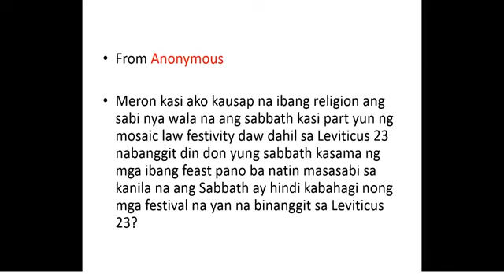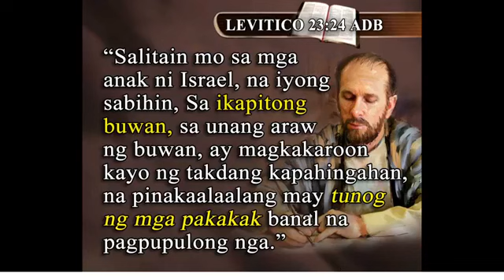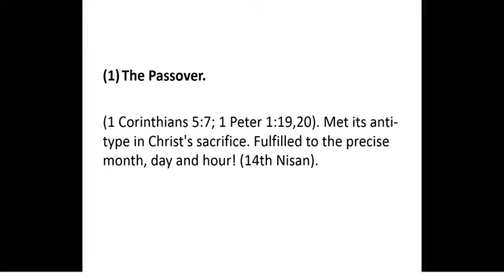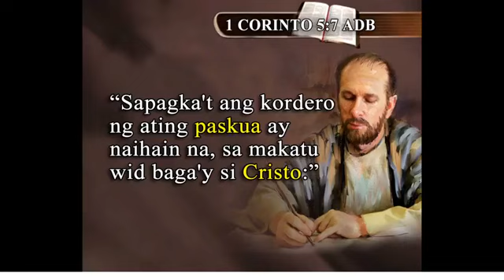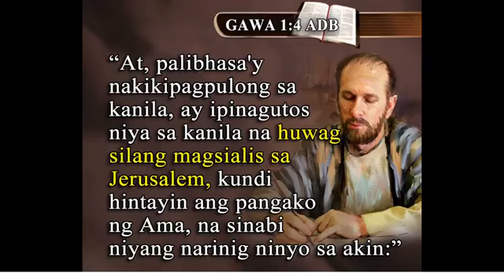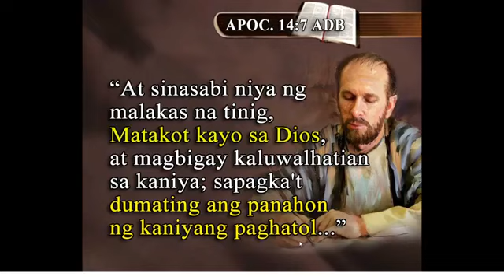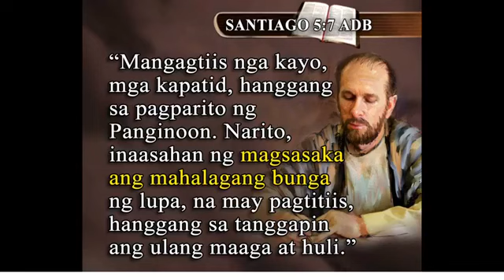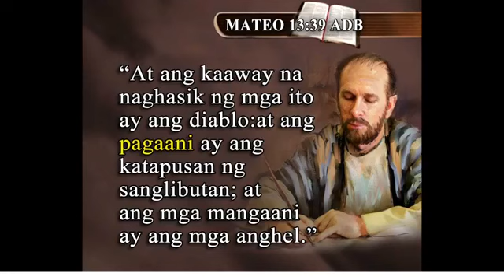Reasons Of Faith - Sabbaths in Lev 23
ROF Reasons of our Faith Media Ministry presents

Reasons Of Faith Media Ministry lead by Brother Melvin Sarmiento and his media crew. This media ministry deals with the evidence of our SDA faith, why we believe, what we believe. They don't take side, they take stand. They are objective on getting evidence with the used of Holy Scriptures as the only basis of our faith.

Please SUBSCRIBE to our channels and hit the NOTIFICATION bell, click LIKE & SHARE button and COMMENT down below on how this video touch your heart in any way, especially your spiritual life.

Thank you friends. May God richly bless you.